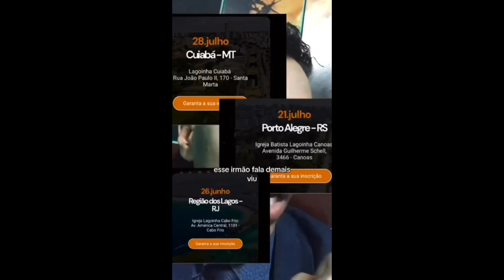A CASA CAIU, CAMILA BARROS E PEGA COM A BOCA NA BOTIJA, FAZENDO ISSO !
recentemente saiu uma notícia sobre a PREGADORA camila barros
a pastora camila barros que já vem causando polêmica ao cobrar quantias altíssimas para pregar agora aparece
tbm mais uma notícia camila barros cobra ingresso para pregar

no evento ouço são paulo camila barros vai vender ingresso